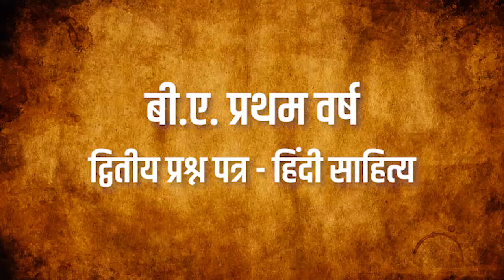गर्दिश के दिन, भाग - तृतीय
Document from Seema